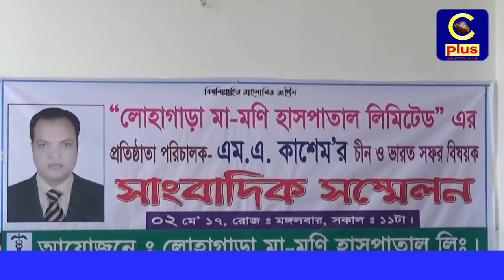নরমাল ডেলিভারির মাধ্যমে কিভাবে প্রসুতিকে সেবা প্রদান করা যায়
কম খরছে দক্ষিণ চট্টগ্রামের বিশাল জনগোষ্ঠীকে কিভাবে উন্নত সেবা প্রদান করা যায় এবং সিজারিয়ান অপারেশনের হার কমিয়ে নরমাল ডেলিভারির মাধ্যমে কিভাবে প্রসুতিকে সেবা প্রদান করা যায় এই বিষয়কে সামনে রেখে চট্টগ্রামের লোহাগাড়ার মা-মনি হাসপাতালের নব-নির্মিত ভবনে ২রা মে সাতকানিয়া-লোহাগাড়ায় কর্মরত সংবাদকর্মীদের নিয়ে এক সংবাদ সম্মেলন অনুষ্টিত হয়।সাংবাদিকদের প্রশ্নের জবাবে লোহাগাড়া মা-মনি হাসপাতালের প্রতিষ্টাতা পরিচালক এম.এ. কাসেম বলেন, মানুষের মৌলিক চাহিদার মধ্যে চিকিৎসা অন্যতম চিকিৎসা ব্যতিত কোন মানুষ সুস্থ থাকতে পারে না। মানুষকে উন্নত সেবা প্রদানের লক্ষ্যে ৬তলা বিশিষ্ট হাসপাতালের নতুন ভবনের স্বল্প সময়ে কাজ শেষ হবে। উন্নত সেবা নিশ্চিত করার লক্ষে ইতিমধ্যে আমি ভারত ও চীন সফর করেছি এবং সেখান বিভিন্ন হাসপাতাল পরিদর্শন করেছি। মানব সেবার মাধ্যমে লোহাগাড়াকে বিশ্বের বুকে পরিচিত করাই আমার একমাত্র প্রচেষ্টা। তিনি আরো বলেন, আগামী ঈদুল ফিতরের পর নব-নির্মিত ভবনের উদ্ভোধন করা হবে।সংবাদ সম্মেলনে প্রিন্ট, ইলেকট্রনিক্স মিডিয়া, অনলাইন মিডিয়ার সংবাদকর্মীবৃন্দ, এলাকার মান্যগণ্যব্যাক্তিবর্গ উপস্হিত ছিলেন।